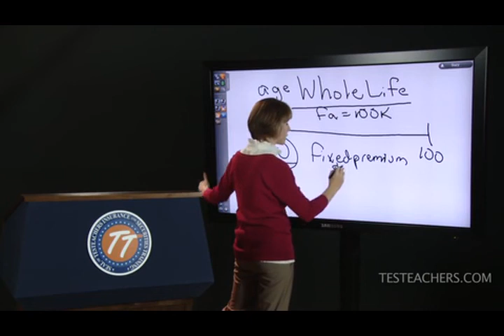Georgia Life Insurance Exam. Preparation 2022. Part 1. Introduction Types of Policies.